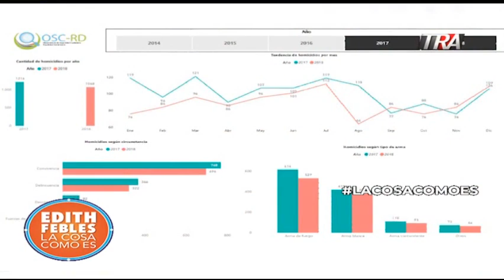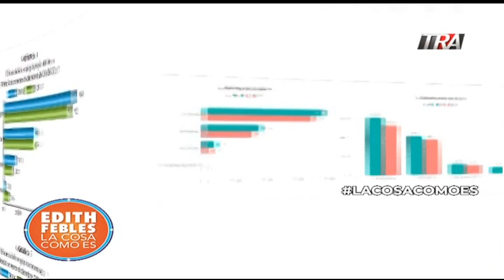Estadísticas de intercambios de disparos bajo la lupa